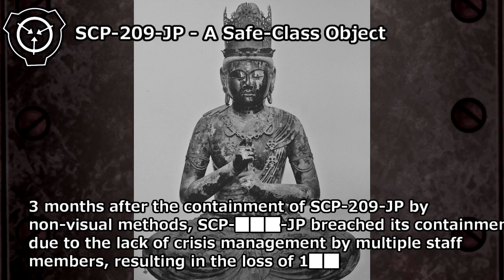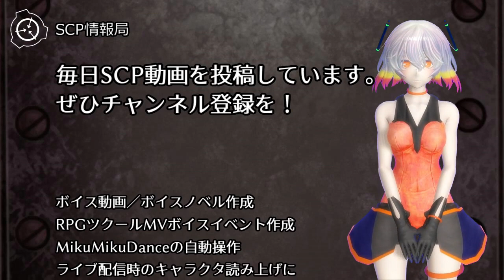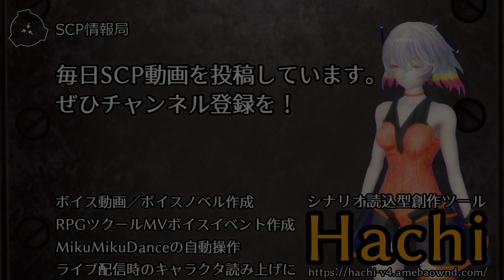SCP-209-JP - A Safe-Class Object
Item #: SCP-209-JP
Object Class: Safe